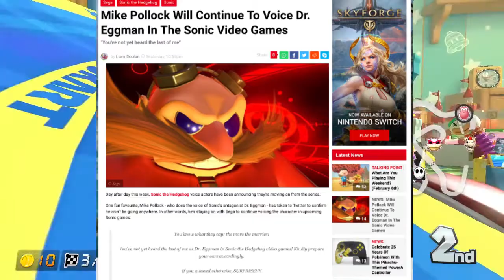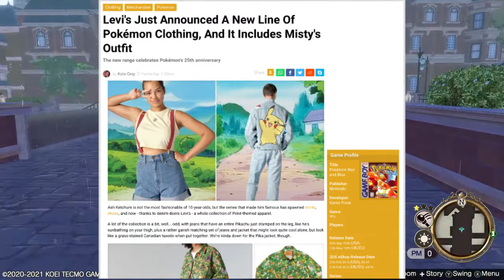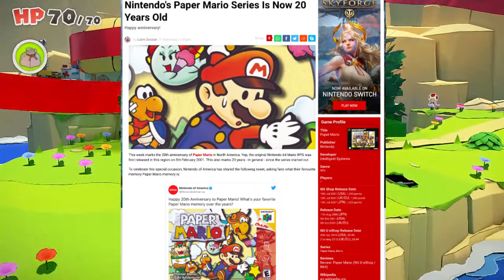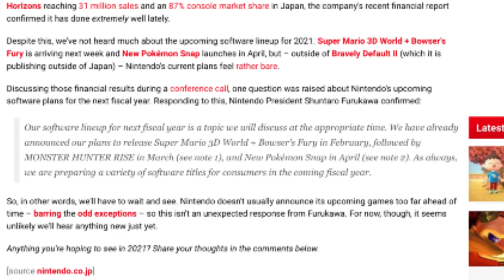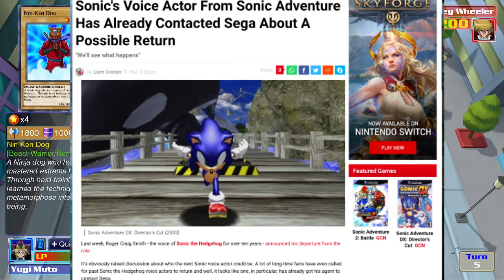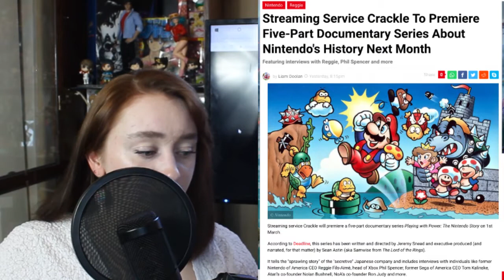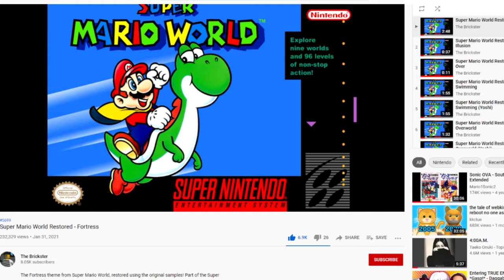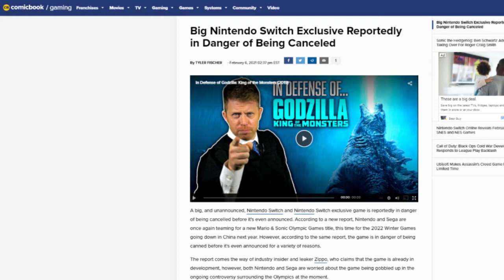Sonic VA Purge, Mario World OST Restored, Bowser's Fury, & Pokemon - Nintendo News Update 2/9/21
Y'all better post a  "drink every time she says essentially" comment or I'm gonna be disappoint.

Yes, I am quite good at the Mario of the Kart variety.

I'm also a Voice Actress! Check me out at Casting Call Club for VA-Related stuff

~FOLLOW ME~

🌸 PS4 ID: SakuraPlatinum